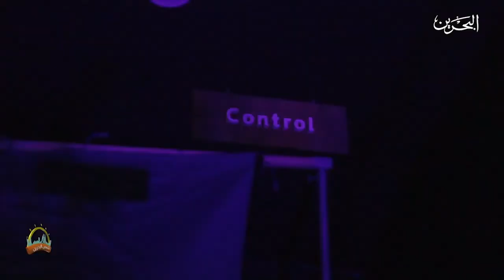لقاء مع المخرج البحريني خليل المالود والاعلامية ايمان زينل | برنامج شمس البحرين 2020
سعدت جداً بدعوة من برنامج شمس_البحرين البرنامج الرئيسي في ممكلة البحرين وفخور ان اول لقاء تلفزيون لي يكون في قناة البحرين ومملكة البحرين ،،، شكراً من القلب على الاستضافه الراقية وحسن الاستقبال و التقديم المرموق من الاعلامية # ايمان_ زينل من الكوادر البحرينية المشرفة في مملكتنا .

شكر موصل الى الاشراف العام الاستاذة
على اهتمامها فيني ودعوتها لي في هذا البرنامج المميز
واشكر فريق الاعداد والقائمين على العمل والمخرج
راشد_الجميري والشكر موصل الى هيئة وزارة الاعلام .

اتمنى ان ينال هذا اللقاء على اعجبكم .